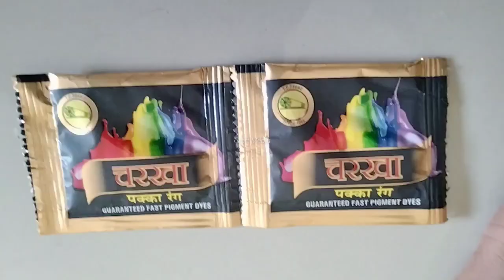വാഴ നാര് ഉണ്ടാക്കുന്നതും കളർ ചെയ്യുന്ന രീതികളും|Methods of making and coloring banana fiber|WE Fair